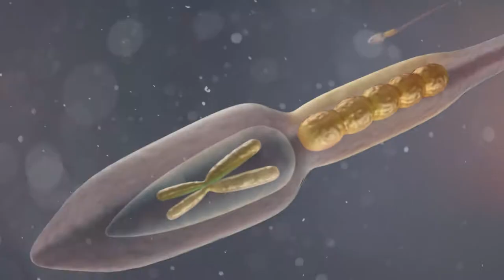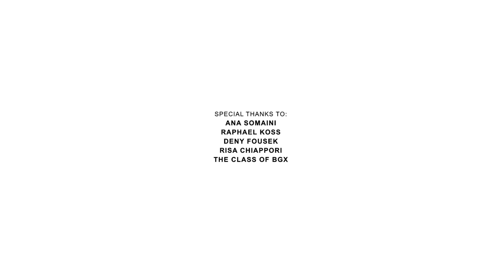ANormalLife von Marco Somaini